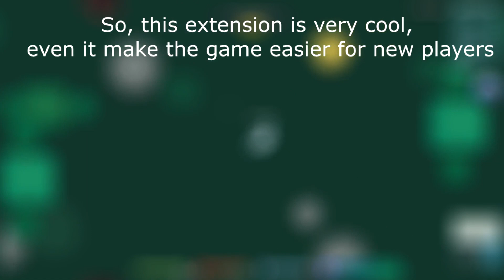Starve.io SUPER DIVING SUIT + CLOCK EXTENSION